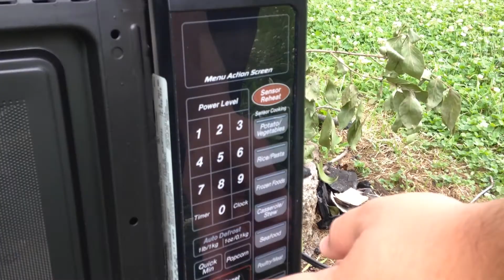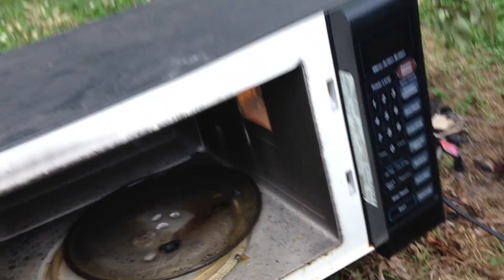Microwaving A CPU Fan